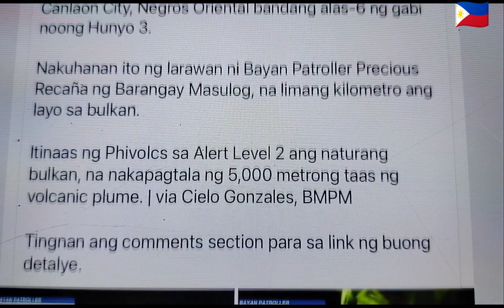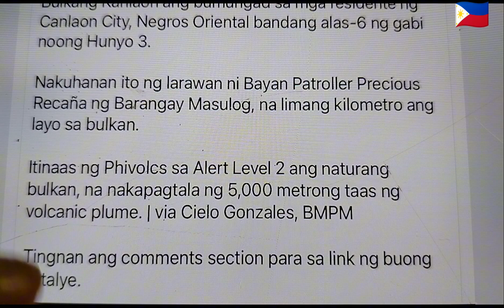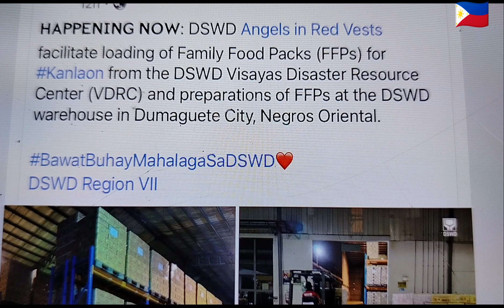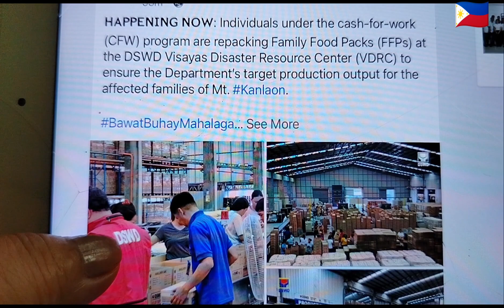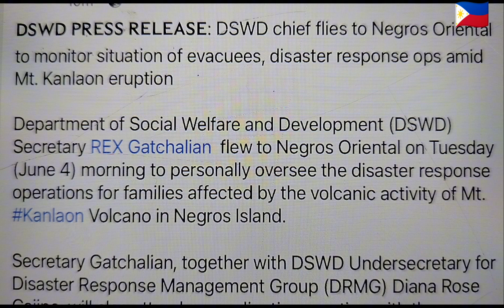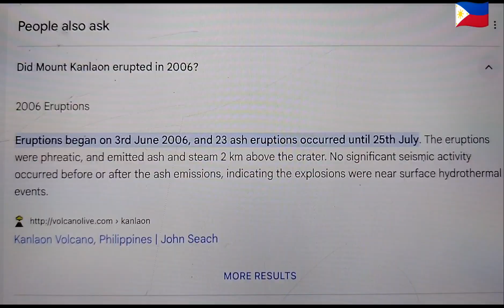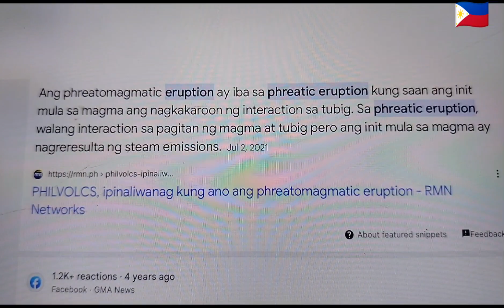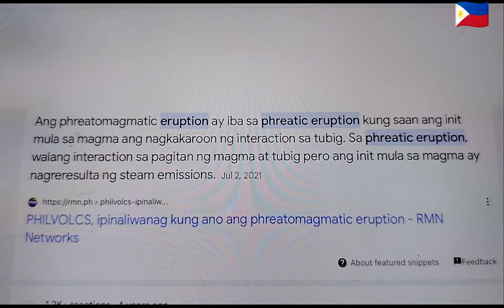INAY KO PO! MT CANLAON BUMUGA NA DSWD TO THE RESCUE